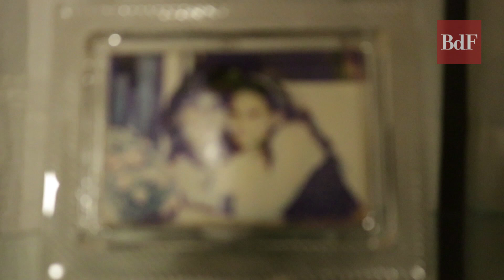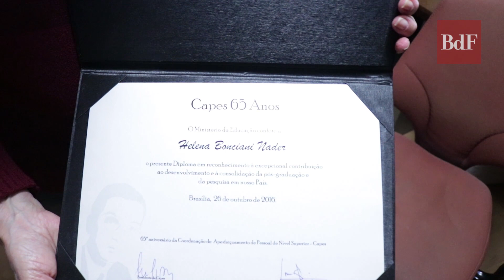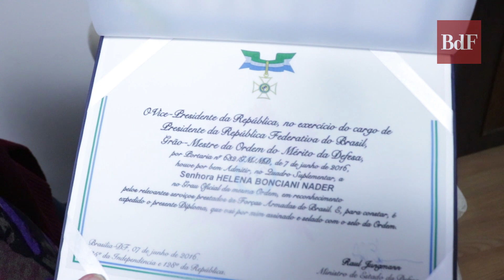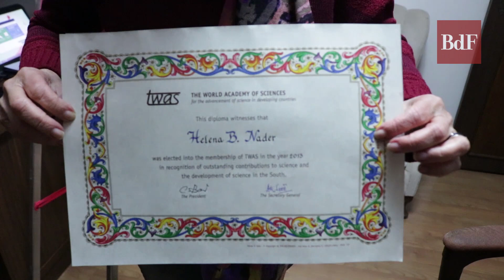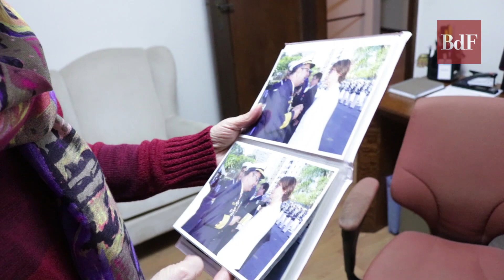A CIÊNCIA PARA O PROGRESSO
[PÚBLICAR NESSE DOMINGO]

Neste domingo (08) é celebrado o Dia Nacional da Ciência (Lei nº 10.221, de 18 de abril de 2001) e o Dia Nacional do Pesquisador (Lei nº 11.807, de 13 de novembro de 2008. Em tempos de desmonte das políticas públicas de educação, ciência e tecnologia é fundamental debater o papel e a importância do setor para o país.

Helena Nader, professora titular da Escola Paulista de Medicina da Universidade Federal de São Paulo (Unifesp) e ex- presidenta da Sociedade Brasileira para o Progresso da Ciência (SBPC), de 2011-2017, explica como, mesmo com pouco investimento o Brasil já é referência mundial em pesquisa. “Entre as áreas mais relevantes, as que o Brasil se destaca, temos a engenharia aeronáutica, a Embraer é a terceira empresa de construção de aviões do mundo. Nunca ninguém tinha feito a associação entre a síndrome da microcefalia e o vírus da Zika, isso é uma descoberta dos cientistas brasileiros”. Ela cita, ainda, que a criação da urna e do sistema de automação bancário no brasil são parâmetros internacionais.

[INCLUIR VÍDEO]

Em entrevista ao Brasil de Fato, a professora enalteceu a produção científica nacional, que, para ela, é um setor que se mostra avançado, mesmo diante da pouca idade da acadêmia brasileira - a primeira instituição de ensino superior do Brasil, a Escola de Cirurgia da Bahia, foi criada em 1808, seguida das Faculdades de Direito de São Paulo e de Olinda, em 1827.

Ela também cobrou mais investimentos no setor “Qual a grande diferença entre os chamados países desenvolvidos e nós, países em desenvolvimento? A educação e a ciência. A Ciência no Brasil, para os governos, é considerada gasto”.

A professora explica que o Brasil não têm política de Estado para a Ciência e Tecnologia, que sofre com as mudanças de governos ficando à mercê dos governantes “entra governo, saí governo, começa uma nova política”.

Ela cita como exemplo a Emenda Constitucional 95, implementada em 2016 por Michel Temer, que limita o teto dos gastos públicos por 20 anos, congelando gastos essenciais como a educação, até 2036: “ela tira o sonho, ela tira o futuro. E ninguém que aprovou essa emenda foi eleito para fazer isso”.

Para a cientista, é necessário lutar para que a educação e a ciência não estejam mais na Emenda Constitucional 95. “Não podemos jogar a toalha e deixar estes que estão aí fazerem tudo como eles acham que tem que ser. Eu prefiro achar que dá para mudar. Eu vou continuar achando que dá para mudar. Eu sou vou deixar achar ou por que mudou, ou por que eu morri”.

Para denunciar esse desmonte, a Sociedade Brasileira para o Progresso da Ciência (SBPC) convoca toda a comunidade científica e apoiadores a participar das Marchas Pela Ciência, que acontecem em diversos estados pelo Brasil, em apoio à pesquisa científica.

Veja onde serão as mobilizações pelo país:

São Paulo – 8 de julho concentração a partir das 10h no Instituto Moreira Salles , Av. Paulista.

Rio de Janeiro - 8 de julho em frente ao Museu Nacional, na Quinta da Boa Vista, às 10h.

Belo Horizonte – 8 de julho, às 10h, no Espaço do Conhecimento da Universidade Federal de Minas Gerais (UFMG), Praça da Liberdade.

Belém – 9 de julho Seminário “Ciência e tecnologia no Brasil em tempos de desmonte das políticas públicas” no auditório da Faculdade de Engenharia Mecânica da UFPA (Universidade Federal do Pará).

Brasília - 12 de julho, no Plenário da Câmara, requerimento para a realização da Comissão Geral “Marcha para a Ciência: o presente e o futuro do setor de Ciência e Tecnologia no País”.

Santa Catarina – 13 de julho Seminário “70 anos da SBPC: contexto e desafios para a ciência brasileira e catarinense”, em Chapecó.